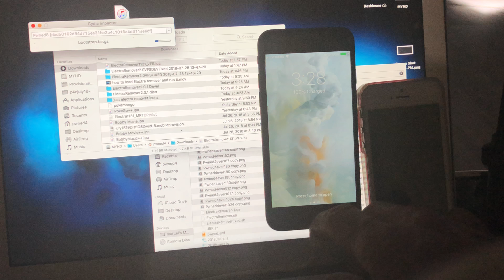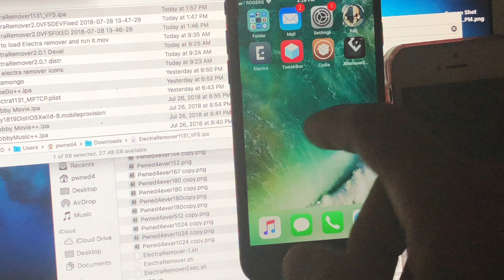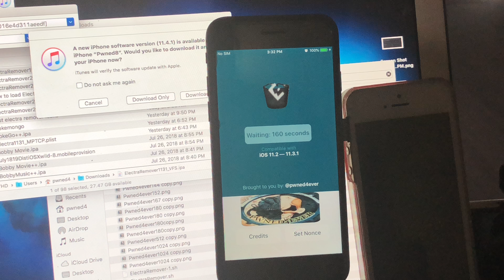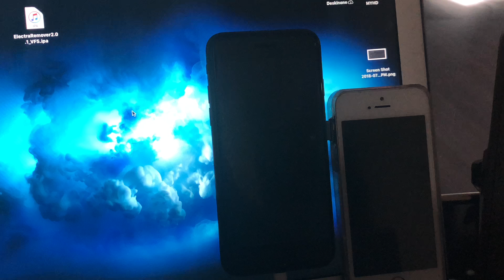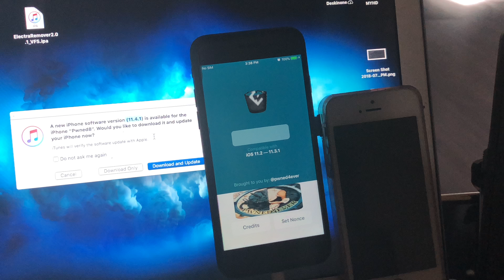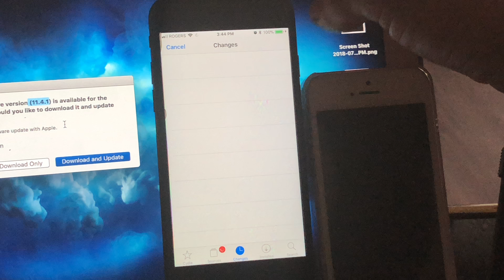How to remove Cydia/Electra Jailbreak on iOS 11.3.1 & re-jailbreak! fix all issues with one button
Electra Remover 2.0, created by me again.  A long video on steps I Took on how to remove my cydia / electra jailbreak on my iPhone 8 & X, I share this app for the community on my twitter page and my website pwend4ever.ca. Hit me up for any q's you might have or issues with using the app or even after using my app. Let me know what you think in the comments, thanks and please watch it all or fast forward but don't miss what I do tho make it work on the 2nd/3rd try at least for me this time. I also had it work 3 x in a row so, Yay! lol.